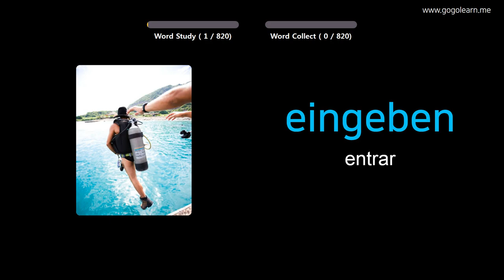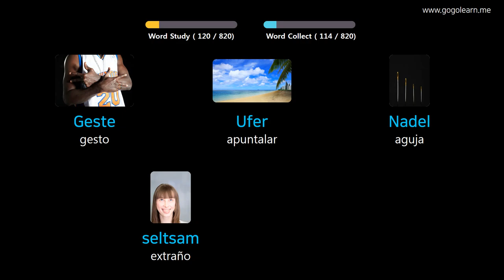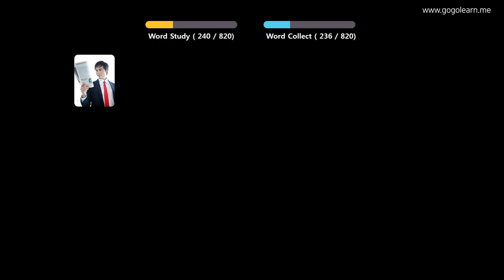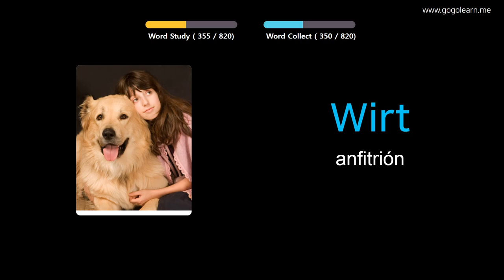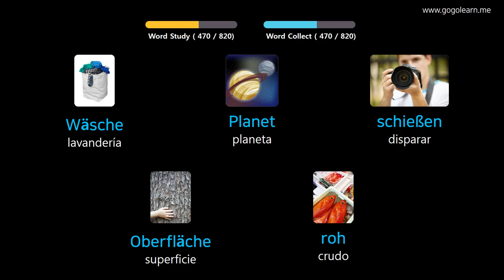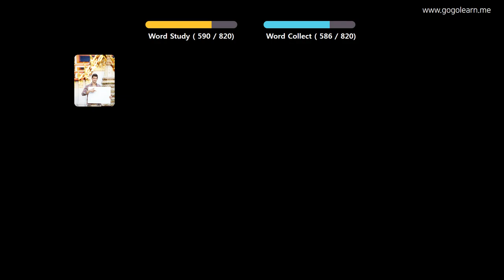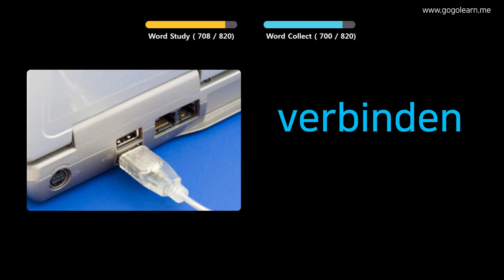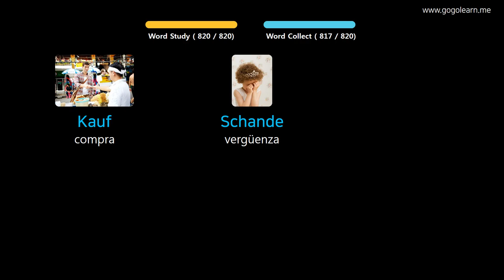Aprender Alemán A Través De Imágenes |Vocabulario Alemán Escuchando Mientras Duerme | Golearn